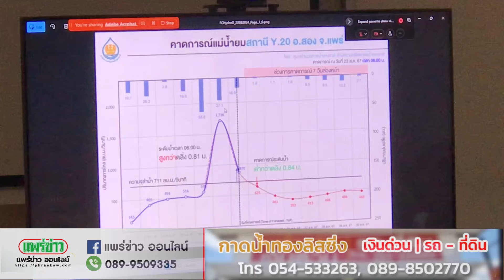เลขาสทนช ลงพื้นที่ติดตามสถานการณ์น้ำในพื้นที่จังหวัดแพร่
วันที่ 23 สิงหาคม 2567 เวลา 16.00 น. ที่ห้องประชุมโครงการส่งน้ำและบำรุงรักษาแม่ยม ตำบลนาจักร อำเภอเมืองแพร่ จังหวัดแพร่ ดร. สุรสีห์ กิตติมณฑล เลขาธิการสำนักงานทรัพยากรน้ำแห่งชาติ หรือ  ประชุมติดตามสถานการณ์น้ำในพื้นที่จังหวัดแพร่ โดยมีนายชัยสิทธิ์ ชัยสัมฤทธิ์ผล รองผู้ว่าราชการจังหวัดแพร่นำส่วนราชการที่เกี่ยวข้องสรุปสถานการณ์น้ำ การแก้ไขและการช่วยเหลือประชาชนที่ประสบอุทกภัยให้รับทราบ ตลอดจนติดตามแนวทางการบริหารจัดการทรัพยากรน้ำและผลการดำเนินงานตาม 10 มาตรการรับมือฤดูฝนปี 2567 ของหน่วยงานที่เกี่ยวข้องกับการบริหารจัดการน้ำในพื้นที่จังหวัดแพร่

โดยจังหวัดแพร่ประสบกับปัญหาระดับน้ำในแม่น้ำยมเอ่อล้นเข้าท่วมบ้านเรือนราษฎร และพื้นที่การเกษตร โดยปริมาณน้ำได้แผ่กระจายเป็นวงกว้าง เข้าท่วมสถานที่ราชการ วัด โรงเรียน บ้านเรือนประชาชน ตลอดจนโรงพยาบาล และยังมีแนวโน้มทวีความรุนแรงเพิ่มมากขึ้น เนื่องจากปริมาณน้ำและระดับน้ำยมยังเพิ่มสูงขึ้นอย่างต่อเนื่อง โดยคาดว่าสถานการณ์น่าจะคลี่คลายลงใน 2-3 วัน

จังหวัดแพร่ได้ตั้งศูนย์บัญชาการเหตุการณ์น้ำ เพื่อช่วยเหลือผู้ประสบภัย ที่ลานวัฒนธรรม องค์การบริหารส่วนจังหวัดแพร่ เพื่อการบัญชาการเหตุการณ์ให้เป็นไปอย่างมีเอกภาพ ติดตามเหตุการณ์ น้ำท่วม และรับแจ้งความช่วยเหลือจากประชาชนผู้ประสบภัย โดยมีกำลังพล จากมณฑลทหารบกที่ 35 กองพันทหารม้าที่ 12 กองพลทหารม้าที่ 1 กองอำนวยการรักษาความมั่นคงภายในจังหวัดแพร่ จำนวน 100 นาย  พร้อมออกไปช่วยเหลือทันทีที่ได้รับแจ้ง โดยสามารถโทรขอความช่วยเหลือได้ที่ หมายเลขโทรศัพท์ 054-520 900 ขณะเดียวกัน ได้เปิดเป็นศูนย์รับบริจาคสิ่งของ น้ำ อาหาร และมีหน่วยรักษาพยาบาล เพื่อคอยช่วยเหลือประชาชนผู้ประสบภัยตลอด 24 ชั่วโมง

ดร. สุรสีห์ กิตติมณฑล เลขาธิการสำนักงานทรัพยากรน้ำแห่งชาติกล่าวว่า ทางนายภูมิธรรม เวชยชัย รักษาการรองนายกรัฐมนตรีมีความเป็นห่วงใยในสถานการณ์อุทกภัยในพื้นที่ภาคเหนือ จึงได้มอบหมายให้สำนักงานทรัพยากรน้ำแห่งชาติของพื้นที่ติดตามดูแล และบริหารจัดการน้ำท่วมในพื้นที่ภาคเหนือ ซึ่งจังหวัดแพร่นั้นสถานการณ์คาดว่าจะเข้าสู่ภาวะปกติ ภายใน 2-3 วัน แต่อาจจะมีน้ำท่วมขัง ซึ่งอาจจะต้องมีการสูบออกจากพื้นที่โดยหน่วยงานที่เกี่ยวข้องที่มีเครื่องสูบน้ำ แล้วที่สำคัญในช่วงของเดือนกันยายนนี้ จะมีฝนตกหนักมากอีกระลอกหนึ่ง ซึ่งอาจจะมีน้ำท่วม เกิดขึ้นซ้ำอีกรอบ จึงขอให้ประชาชนที่ถูกน้ำท่วมอย่าเพิ่งเก็บข้าวของลง เพื่อรอรับสถานการณ์ที่อาจเกิดขึ้น ทั้งนี้จึงขอให้หน่วยงานที่เกี่ยวข้องเตรียมความพร้อมรองรับสถานการณ์อีกครั้ง